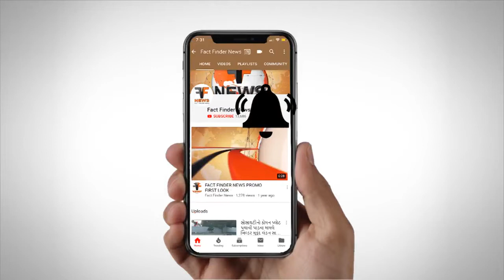Vadodara | છાણી તળાવ માંથી કાચબા બહાર આવી જતા રેસ્કયુ કરાયા |Fact Finder News